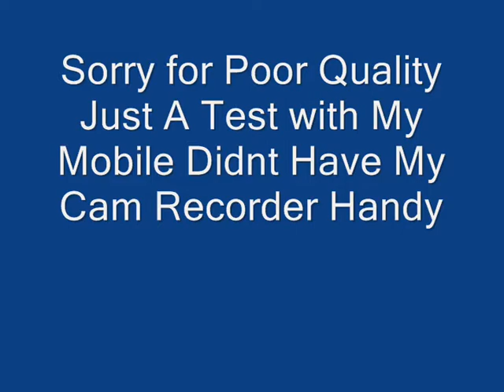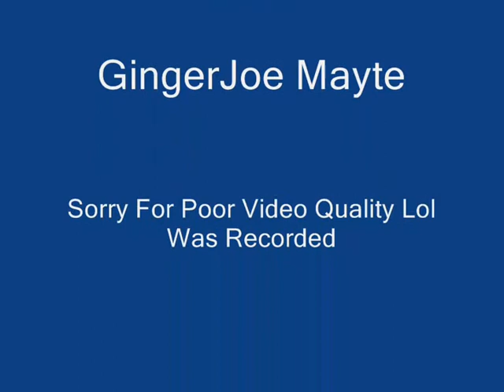Modern Warfare 2 Throwing/Bouncy Knives - MW2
Modern Warfare 2 Throwing/Bouncy Knives - Me And My Mate Got Bored so Decided To Mess  About After Watching some Other People Videos On MW2 Knives , Sorry for Poor Quality.  CASCADA ISNT MINE IS OWNED BY Cloud 9 Music BV.